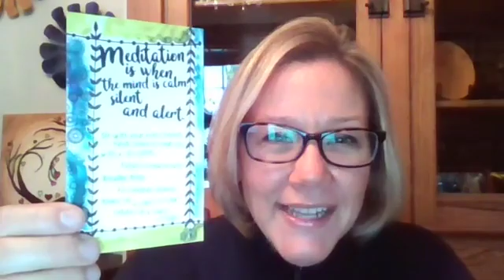Emily Clement, Life Coach: Thirsty Thursday 11/25/18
Thirsty Thursday. We are thirsty for more joy, leisure, naps, love, truth, safety, and confidence; it all starts within.
Card: Meditation is when the mind is calm, silent and alert. Sit with your eyes closed, hands loose on your lap with a tall spine. Focus on your breath. Breathe deep. For several minutes, inhale for a count of four and exhale for a count of eight.